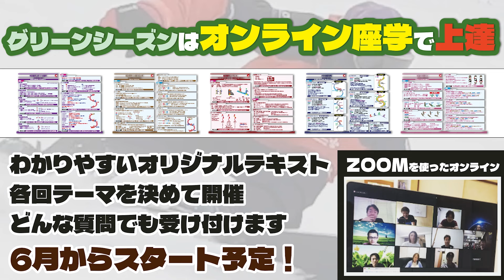バタレオン・パーティーウェーブ【ライダー店長ワカが選んだ！SALE品】極太の278mm。安定感と浮力の怪物！ショートファットの乗り味はワンランク上のフリーライディングを体感出来る！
『バタレオン』セールアイテム
：パーティーウェーブ：

■■■2024オンライン座学■■■

■■■JOINT HOUSE 群馬県■■■

店長ワカとやっているショップ
【JOINT HOUSE-SNOWBOARD SHOP-】

青木玲オリジナルウエアー『レイズ』のアパレル展開。